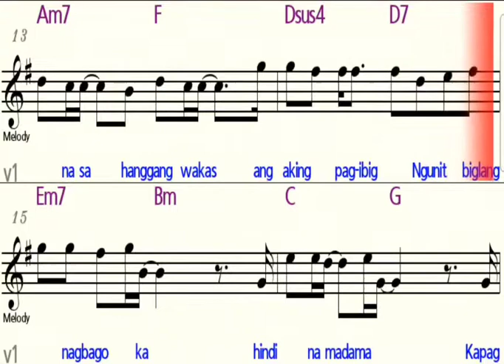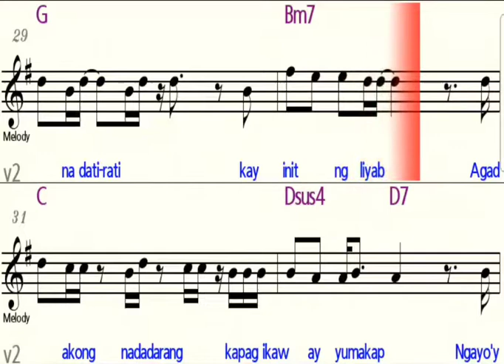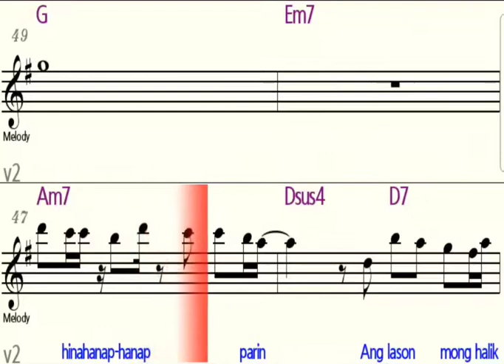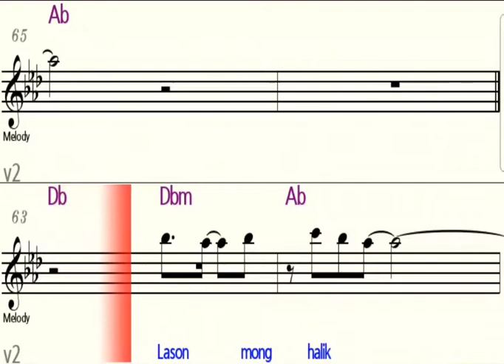LASON MONG HALIK - C Instruments Flute/Violin - Play Along Sheet Music Backing Track